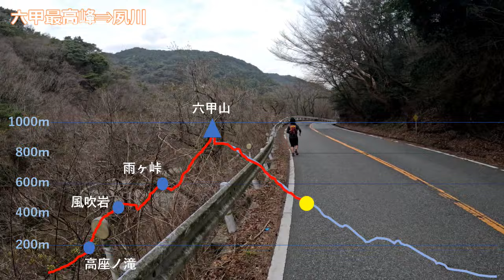芦屋川～六甲山～夙川 トレイル＆ロード 2024年3月31日